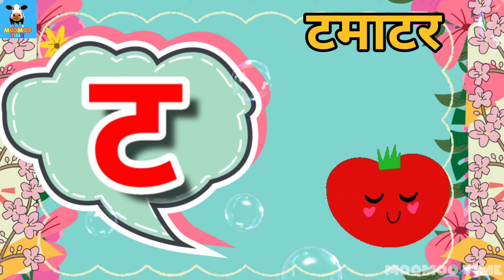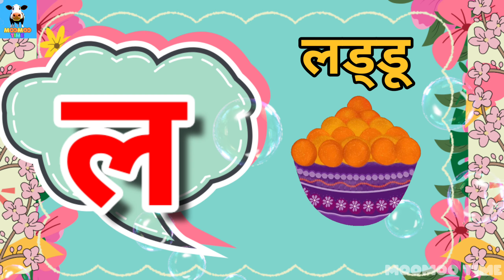क ख ग घ | क से कबूतर ख से खरगोश ग से गमला| ka kha ga gha| हिंदी व्यंजन वर्णमाला| MOOMOO TIME